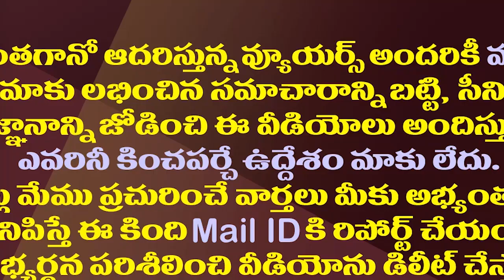టీడీపీ నుంచి రూ 10 కోట్ల ఆఫర్ వచ్చింది.. ఎమ్మెల్యే రాపాక సంచలనం..! || Amaravathi Media